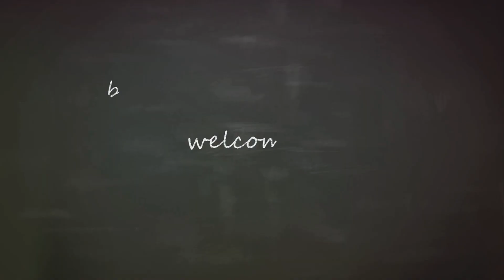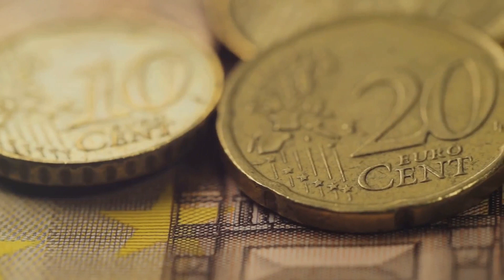Essential Pre-Travel Insights for Greece, a Top 9 Global Destination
Embark on your Greek adventure with confidence! Discover "Essential Pre-Travel Insights for Greece," a comprehensive guide unveiling crucial tips for navigating this top 9 global destination. From ancient wonders to island paradises, equip yourself with the knowledge to optimize your travel experience in Greece.